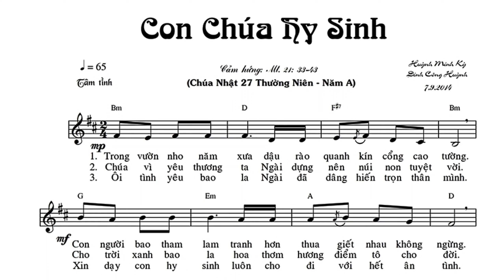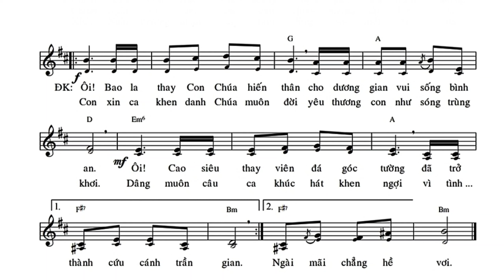Con Chúa Hi Sinh || Đinh Công Huỳnh - Huỳnh Minh Kỳ ( Hiệp Lễ CN XXVII TNA )